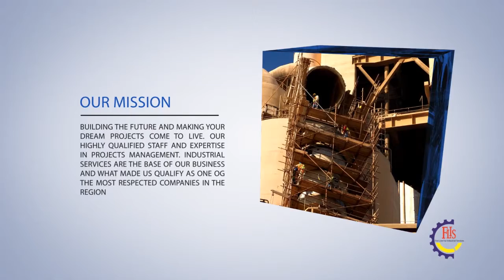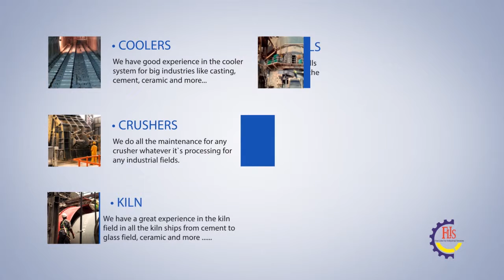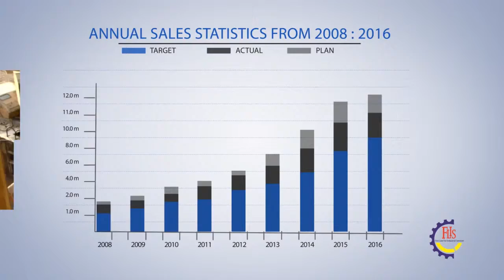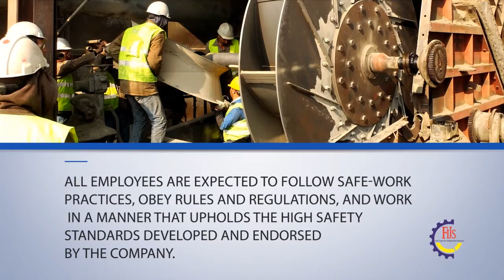Flis Presentation Youtube